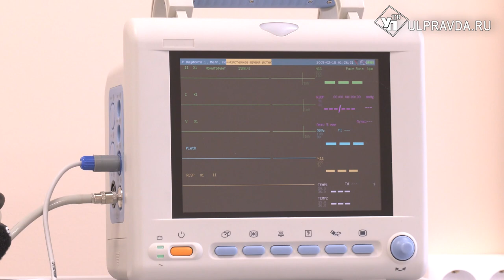Мое дело. Предпринимательница из Ульяновска лечит зубы во сне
Фонд предпринимательства продолжает оказать всестороннюю поддержку малому и среднему бизнесу. Для ульяновских предпринимателей доступны льготные займы, которые можно потратить на открытие бизнеса, покупку оборудования, расходных материалов, а также для рефинансирования ранее взятых кредитов.